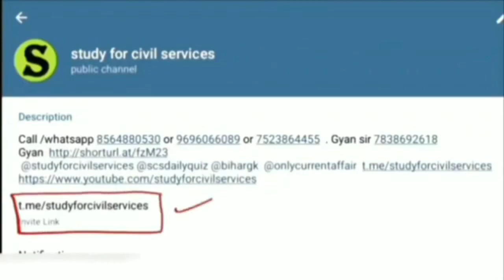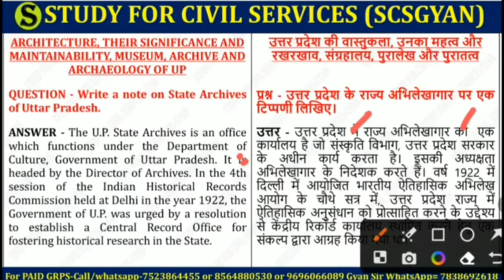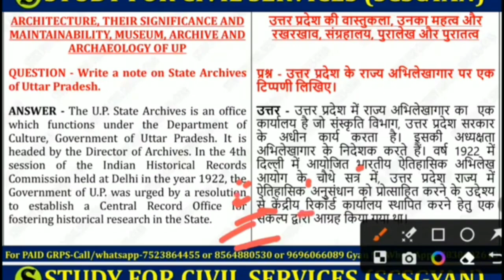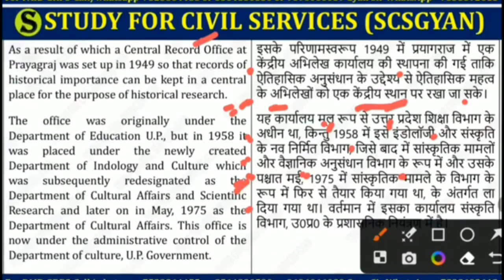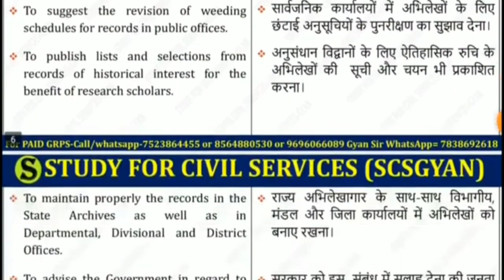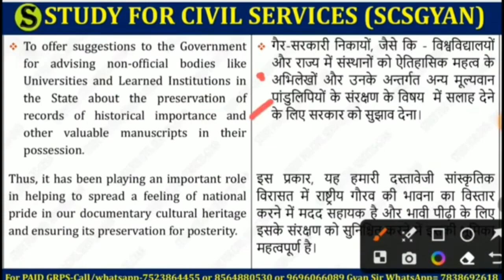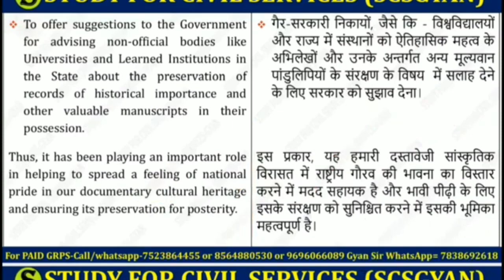uppsc mains gs 5 and 6 up special answer writing practise imp topics model paper Gyansir uppcs 7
uppsc mains up special gs 5 point 2 part- 2

Point 2. ARCHITECTURE, THEIR SIGNIFICANCE AND MAINTAINABILITY, MUSEUM, ARCHIVE AND ARCHAEOLOGY OF UP
  Question :- Write a note on State Archives of Uttar Pradesh.

बिंदु 2. उत्तर प्रदेश की वास्तुकला, उनका महत्व और रखरखाव, संग्रहालय, पुरालेख और पुरातत्व
  प्रश्न :- उत्तर प्रदेश के राज्य अभिलेखागार पर एक टिप्पणी लिखिए।
complete preparation through question answer writing practise model paper answers uppcs uppsc mains syllabus important topics